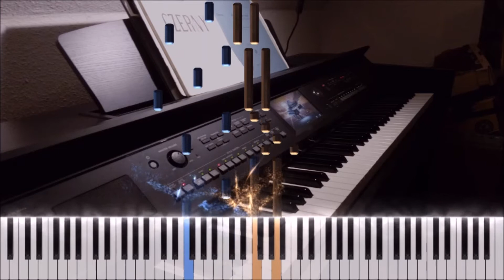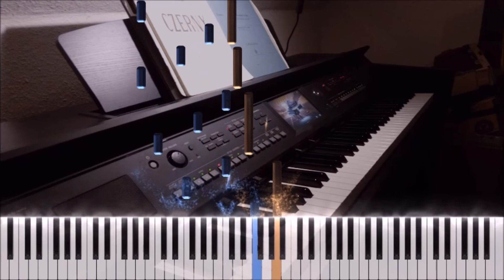Hans-Günter Heumann - Lady In Rock (Synthesia Piano)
Created with SeeMusic